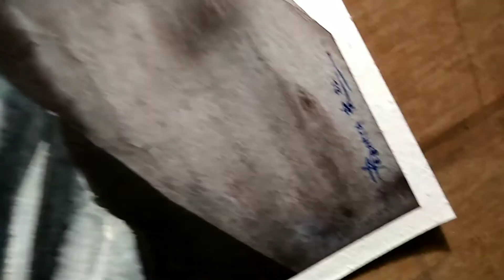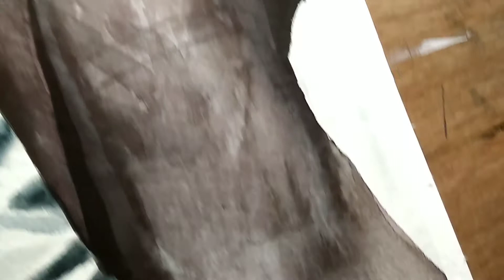Hitman(video game) Character🤘 - Watercolour Painting 🔥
Hi 👋 friends, I am Rebanta Pal.

Today, I have painted the character of HITMAN(Video Game) in watercolour. Here I have showed very interesting light and shade on the face of the game character.

I always bring those type of art related videos in my channel.

     ❤👉USED MATERIALS👇

   1) Off white handmade paper

   2) Synthetic flat brush

        4) 2b pencil for outline.

        5) Camel artists watercolour